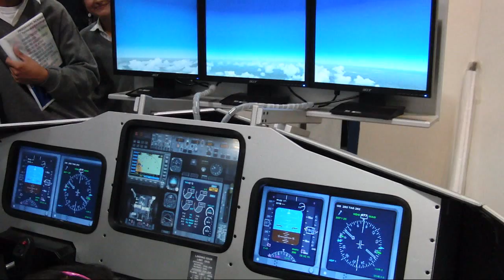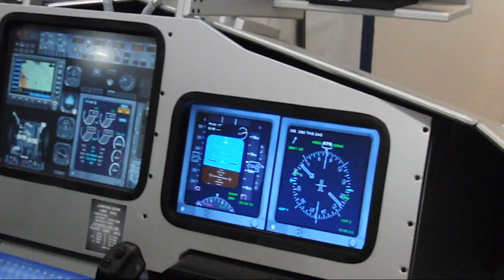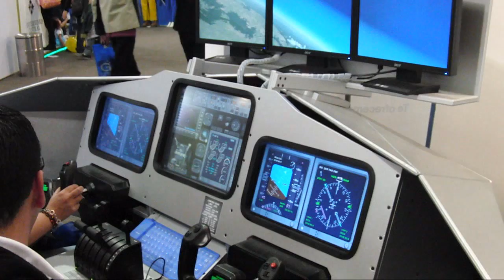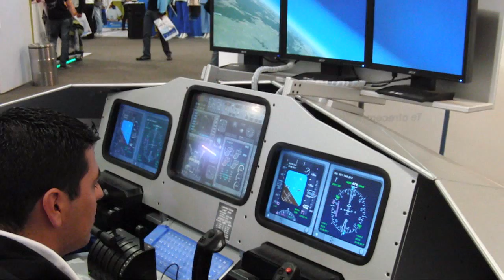FSX - FLIGHT SIMULATOR COCKPIT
INITIAL STAGE OF COCKPIT B737
Instructor: Captain Luis Eduardo Lamprea